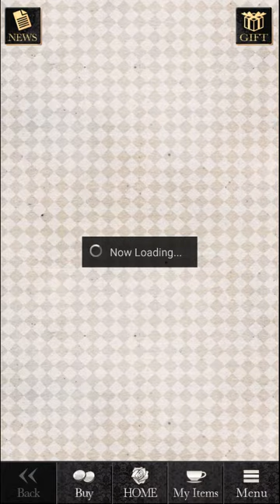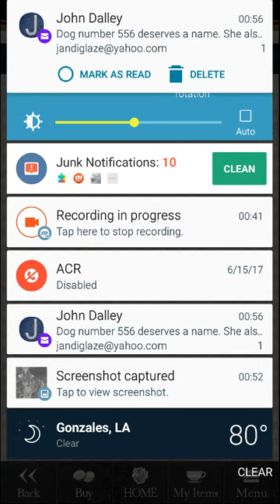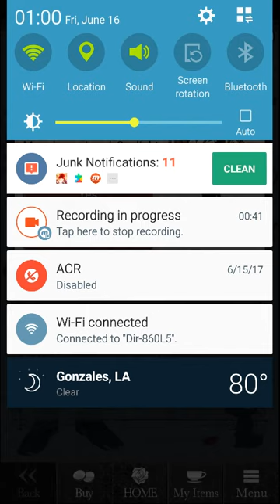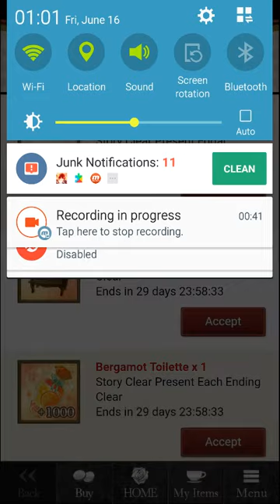Shall We Date Blood'n Roses+ Edgar's Story Chap 11 Serenade Ending